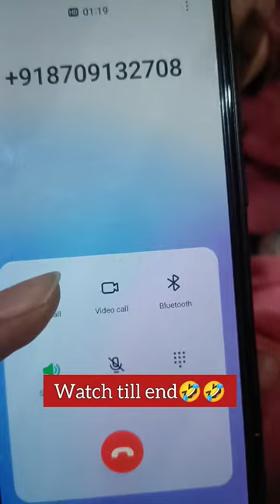I got a Fraud call😰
sheenam kataria
sheenam
lawyer
law
advocate
fraud call recording
fraud call
fraud call se kaise bache
fraud call aaye to kya karen
scammer gets scammed
i got a spam call